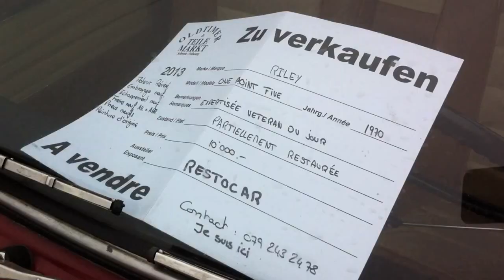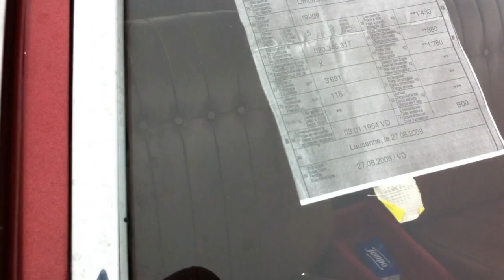Oldtimer u.Teile-Markt, Forum Fribourg 2013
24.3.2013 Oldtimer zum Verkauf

nächster Markt im Forum Fribourg 22/23. März 2014